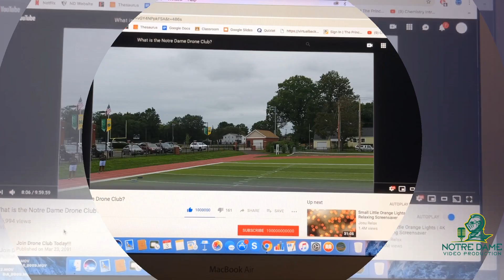Drone Club Commercial